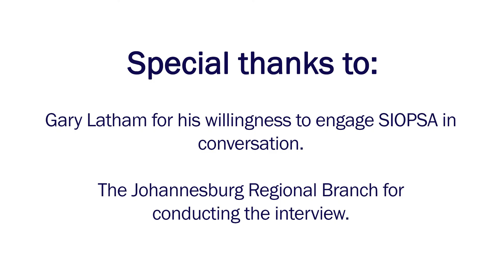What is evidence-based practice? Interview with Prof. Gary P. Latham.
Biography: Professor Latham needs no introduction. As stated by Professor Frederick Morgeson, “Gary has literally done it all in our field.” He is well known for his scientific work on goal setting, which he co-authored with Edwin A. Locke. He has also made significant contributions to practice by, for example, serving as a past president of the Society for Industrial and Organizational Psychology (SIOP). The Society of Industrial and Organisational Psychology of South Africa (SIOPSA) is a proud partner of SIOP. Professor Latham received numerous scientist and practitioner awards from institutions like the Academy of Management, American Psychological Association, SIOP, and Canadian Society for Industrial and Organizational Psychology to name a few. He is currently serving as the Secretary of State Professor and Professor of Organizational Behaviour and HR Management at the University of Toronto in Canada.

Background to this interview: Nearing the end of 2019, SIOPSA had the privilege to engage Professor Latham in a discussion on topics that ranged from evidence-based practice to mobilising industrial and organisational psychology in the 2020s. We hope you enjoy the discussion with Professor Latham as much as we did.

Additional information: Please see a reference to a book written by Professor Latham on evidence-based practice below.

Latham, G. P. (2009). Becoming the evidence-based manager: Making the science of management work for you. Boston, MA: Davies-Black.

Please see a reference to a review of the book below.

Cascio, W. F., & Reynolds, R. H. (2011). Becoming the Evidence-Based Manager: Making the Science of Management Work for You by Gary Latham. Personnel Psychology, 64(1), 266–269.